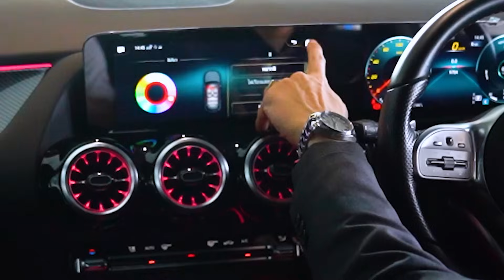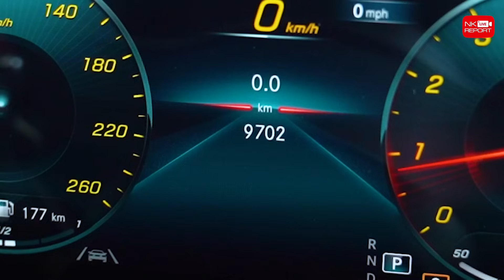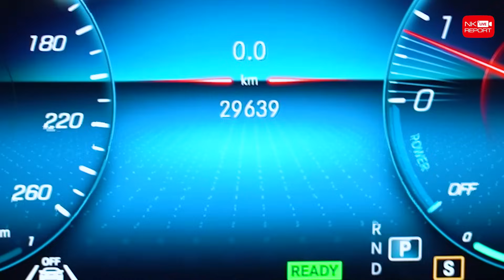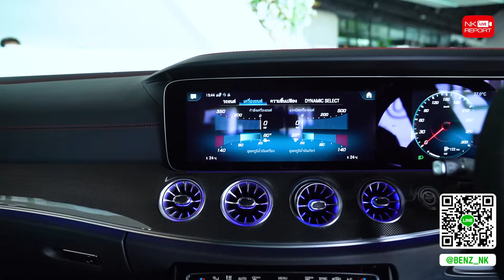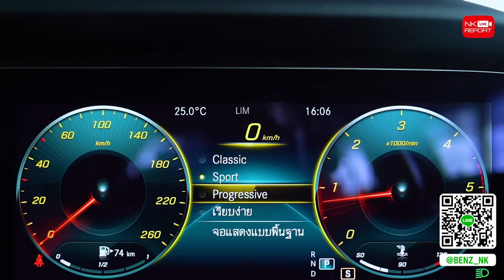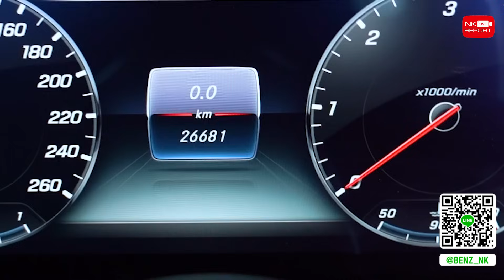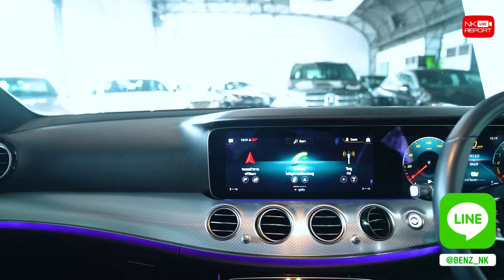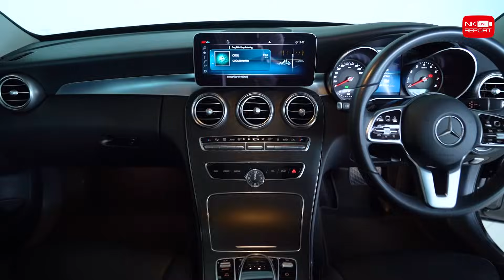EP.219 อัพเดทรถเข้าใหม่อาทิตย์นี้ สวยฉ่ำ 9รุ่น 9คัน ชอบคันไหน ทักมานะคร้าบบ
EP.219 อัพเดทรถเข้าใหม่อาทิตย์นี้ สวยฉ่ำ 9รุ่น 9คัน ชอบคันไหน ทักมานะคร้าบบ สอบถามข้อมูลเพิ่มเติม ✅✅ Add Line

No.1 New GLA200 AMG  สีขาว / ปี 2022 / ไมล์ 9,702 กม. / ราคา 1.79 ล้าน (Code : BG7578)

No.2 Benz GLE350de สีเทา / ปี 2022 / ไมล์ 29,xxx กม. / ราคา 2.99 ล้าน (Code : BG9999)

No.3 Benz C43 Coupe AMG Facelift สีขาว / ปี 2020 / ไมล์ 38,xxx กม. / ราคา 2.39 ล้าน (Code: BC9988)

No.4 Benz CLS53 AMG Facelift สีขาว / ปี 2022 / ไมล์ 21,xxx กม. / ราคา 3.79 ล้าน (Code : BC0333)

No.5 Benz CLS220d AMG สีเทา / ปี 2022 / ไมล์ 7,082 กม. / ราคา 2.89 ล้าน (Code : BC3522)

No.6 Benz CLS300d AMG สีเทา / ปี 2020 / ไมล์ 26,xxx กม. / ราคา 2.69 ล้าน (Code : BC5252)

No.7 Benz CLS300d AMG สีบรอนซ์ / ปี 2021 / ไมล์ 52,xxx กม. / ราคา 2.59 ล้าน (Code : BC0519)

No.8 Benz E300e Avantgarde Facelift สีบรอนซ์ / ปี 2021 / ไมล์ 39,xxx กม. / ราคา 1.99 ล้าน (Code : BE8658)

No.9 Benz C300e Avantgarde Facelift สีดำ / ปี 2019 / ไมล์ 47,xxx กม. / ราคา 1.29 ล้าน (Code : BC3422)